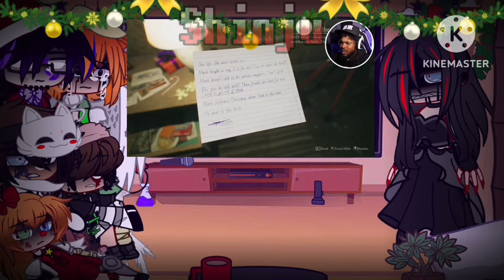The Afton family react to Crimson Snow | Gacha Club | Reaction | Long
Warning, this video may contain some mistakes, long screenshots, and epilepsy
This video contain the Aftons reacting to Crimson Snow video by @CoryxKenshin
Link:
This reaction video is 1 HOUR LONG and it’s a little rushed so sorry if there’s anything weird in it
But I will make skits after Christmas 🎄
I hope you have a great Christmas everyone